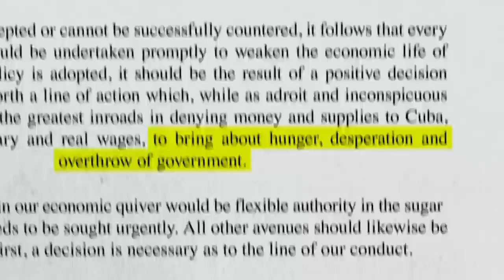What is the U.S. blockade of Cuba?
Excerpt from 'The War on Cuba Ep. 5' by Belly of the Beast Cuba.